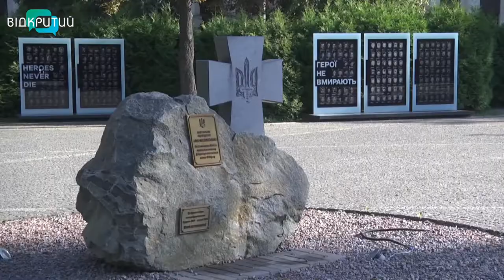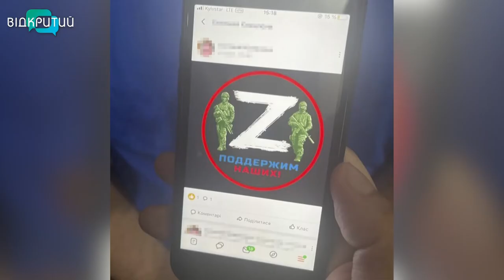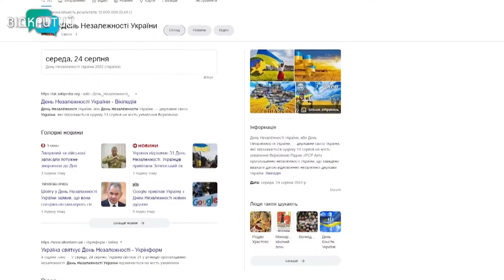Новини OPEN NEWS від 24 серпня 2022 року 13:15